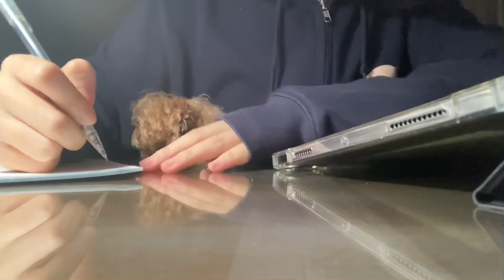강아지 있는 집에서 공부하는 생기는 일